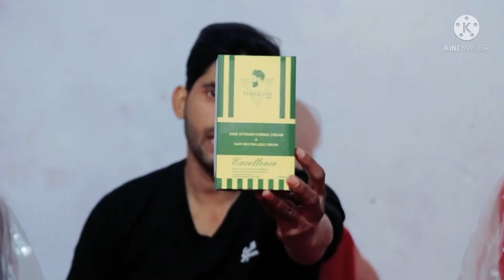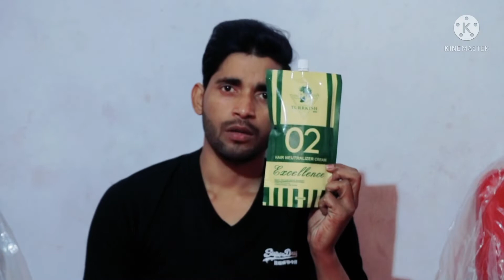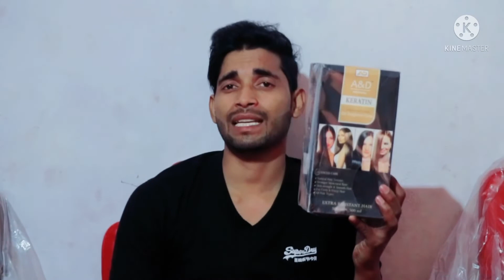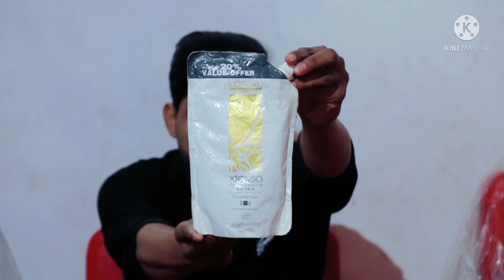Hair ribonding cream [ हैर रिबोंडिंग क्रीम ] wholesale prices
Hair ribonding cream
L’Oréal
BC
A&D
Brooks
Enzo
Tarkish

Sabhi ribonding cream wholesale price par

Address: men bazar nakanpur punhana